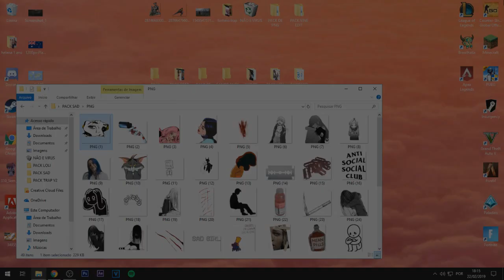PACK SAD V6 PARA THUMBNAIL E BANNER 2018 (ANDROID//PC)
PACK SAD V6

Png`s (X)

Musicas (X)

Contato

Wpp:privado .-.